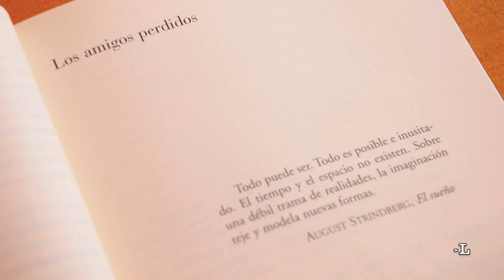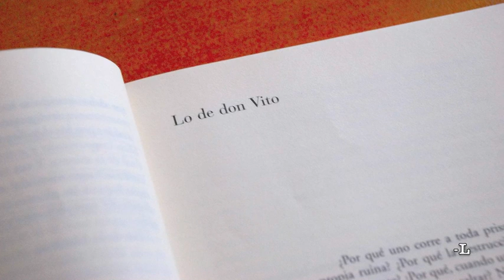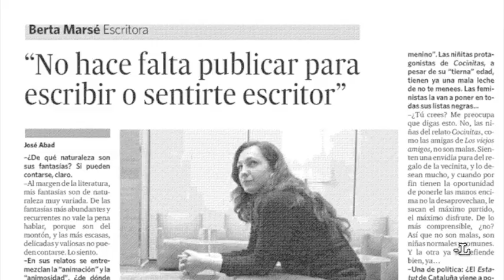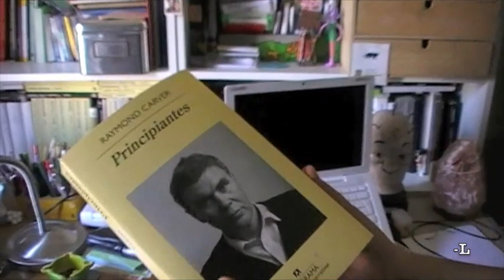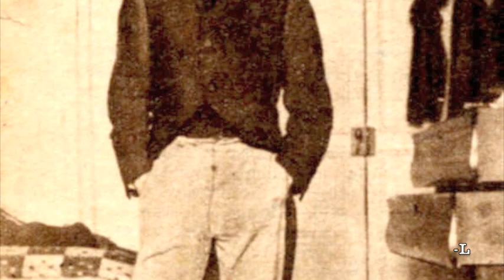Canal-L: Berta Marsé. "Fantasías animadas"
Cuentos